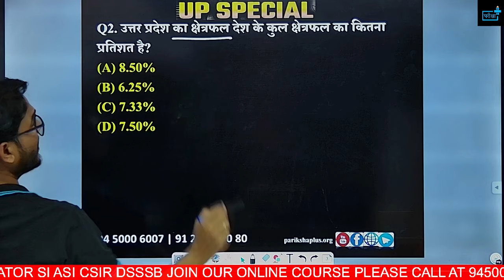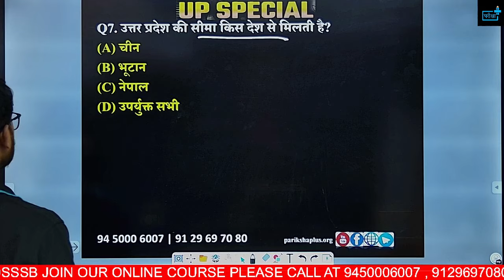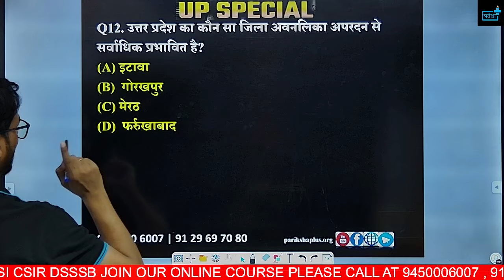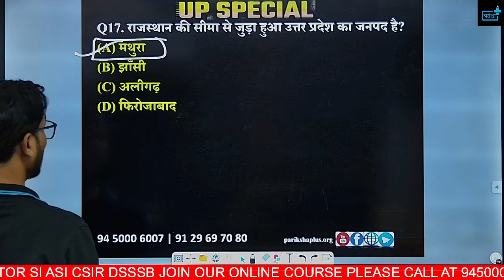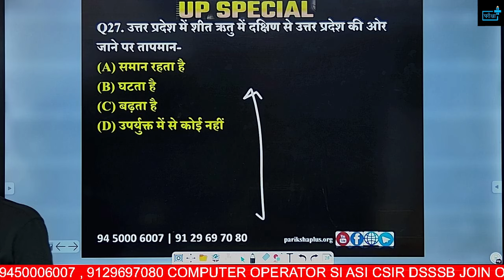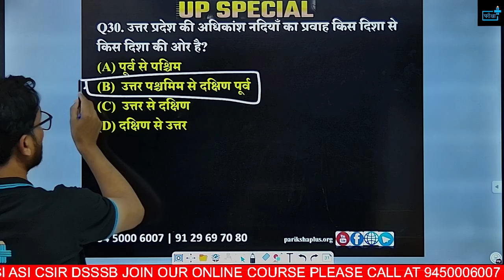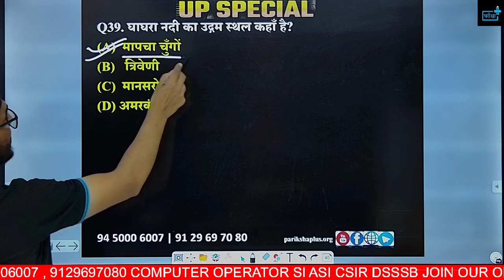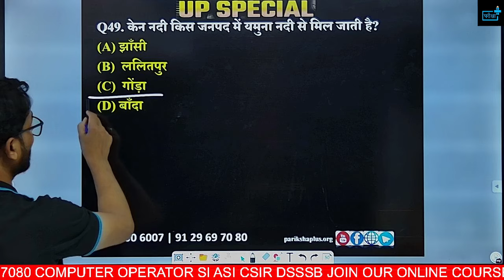UP SPECIAL GEOGRAPHY MOST IMPORTANT QUESTIONS | RAPID SERIES